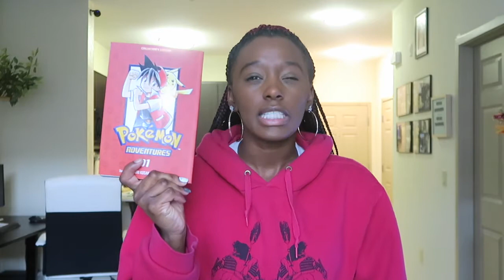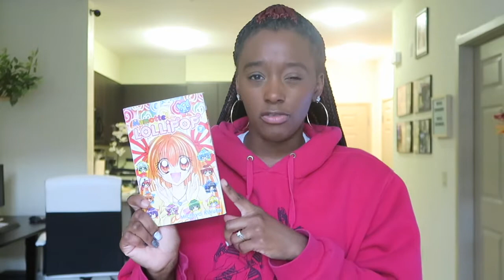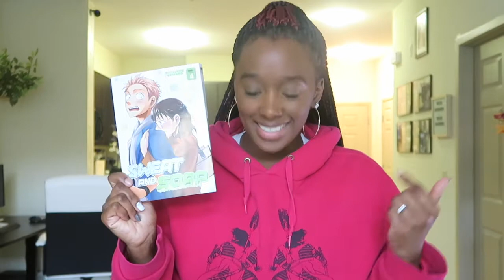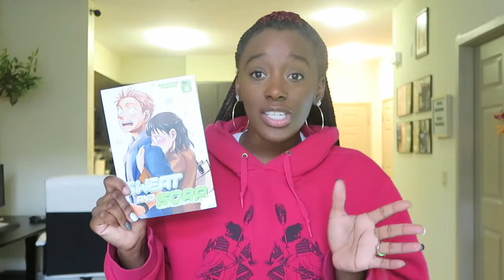November 2020 Manga & Book Haul!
So I'm back with a new manga and book haul!

*SOCIAL MEDIA HANDLES/LINKS*